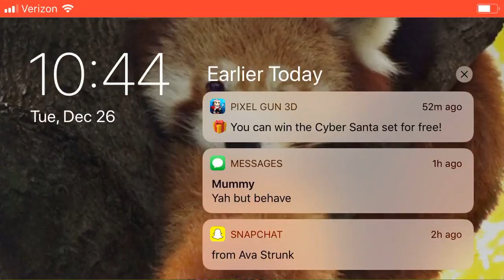Clash with AJ ep1 s2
Make sure to check out et gameing